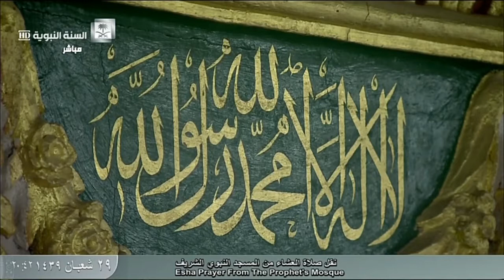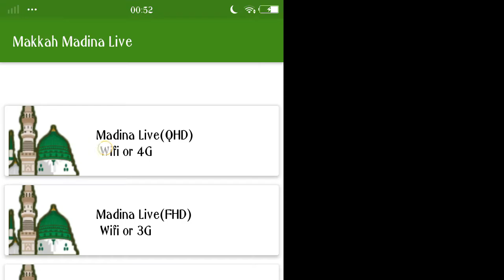|Full HD| Shalat Esha' 15 May 2018 | Masjidil Nabawi Madinah